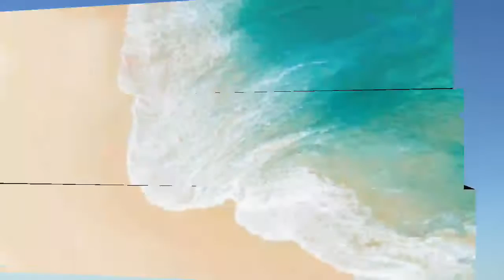Vlog song|No copyright|Best of background music |Kamrul Islam vlog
Vlog song
No copyright
Best of background music
Best of background sound
Kamrul islam
Kamrul islam vlog
নিবেদিত Kamrul present
 Vlog no copyright
vlog background no copyright
vlog background music non copyrighted
No copyright song
Searches related to no copyright background vlog song

no copyright cinematic

happy vlog music

no copyright instrumental

vlog music chill

while talking

vlog sound effects